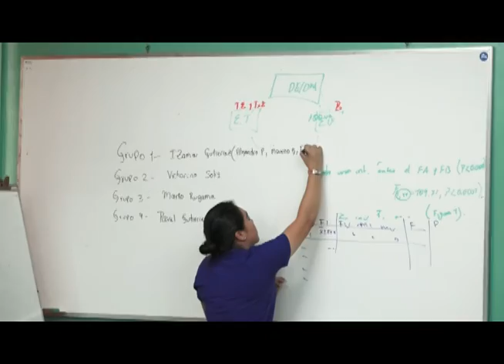Manejo agroecológico de hortalizas